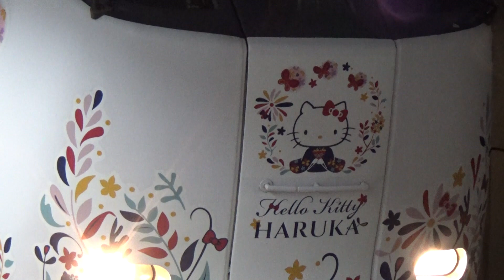【発車メロディーがかっこいい！】梅田貨物線・おおさか東線 281系 特急はるか8号京都行き 大阪駅地下ホーム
おおさか